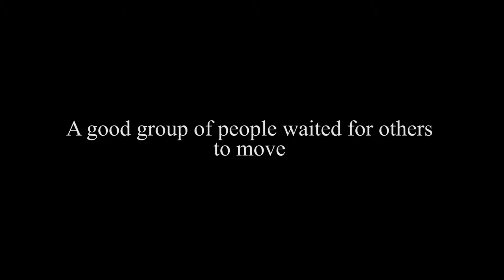TSU Entrepreneurship Panel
Here on this video, we touch on the business side of entrepreneurship! The panel hit on some great points that can be educational or as motivation to move forward!

Please share with friends and family of those who are interested in starting their very own business!